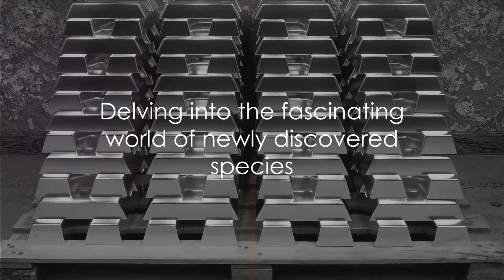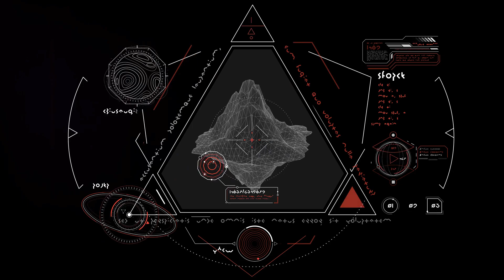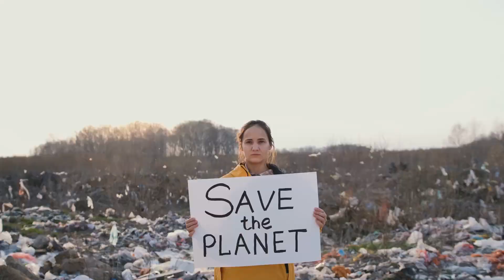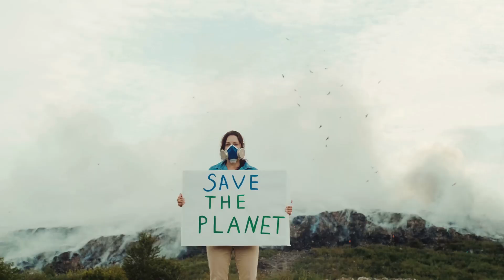Why Is There A Sudden Rise In New Species Discovery Lately?!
Here we find out why there is a sudden influx of new species around the world..Is it aliens?! Here we'll find out.

Halyai is a AI program software

Prodvagate is a paid addvertiser !!! OFFICAL YOUTUBE ADDS!!!

We also have an Ebay store !COME CHECK US OUT! You'll have to copy and paste our store's page.